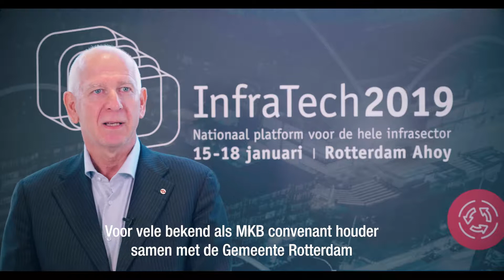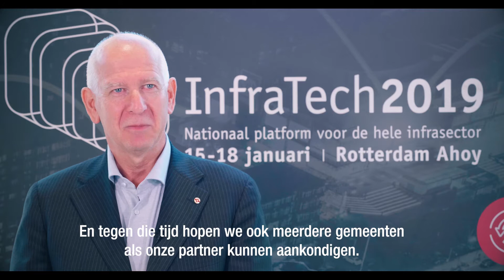InfraTech 2019 - Rondom GWW Plein - Jaap Kooman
Ook dit jaar het Rondom GWW Plein te vinden op InfraTech. In de video vertelt Jaap Kooman meer over het plein.